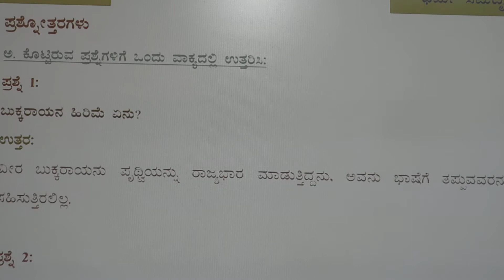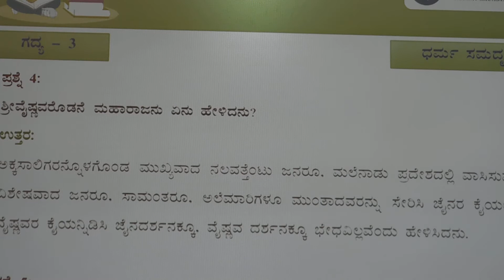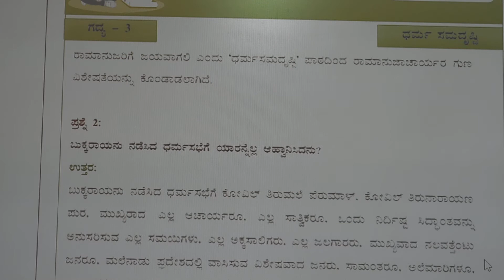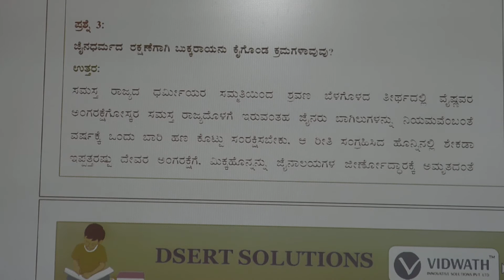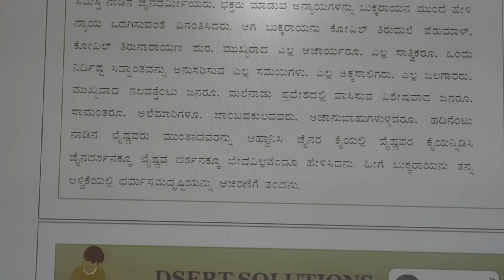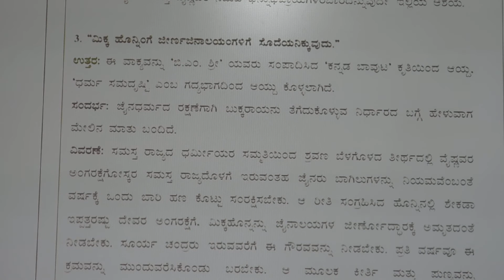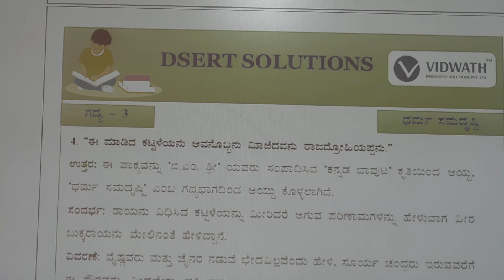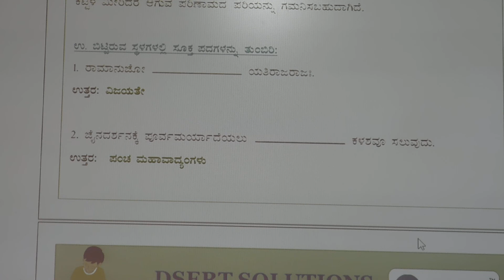+9th Kannada Lesson Dharma Samadrusti Q and A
+9th Kannada  Lesson Dharma  Samadrusti